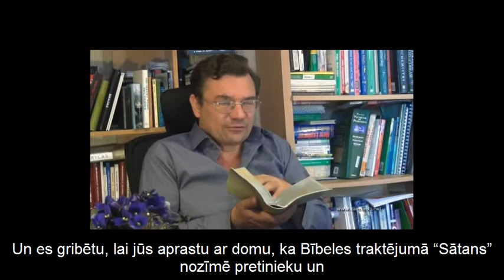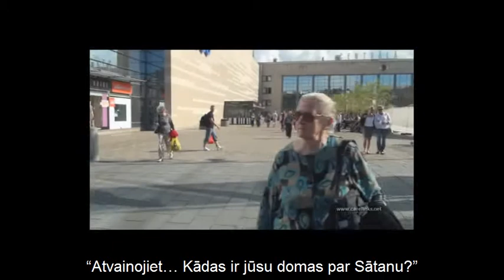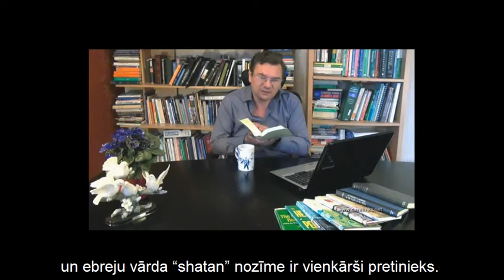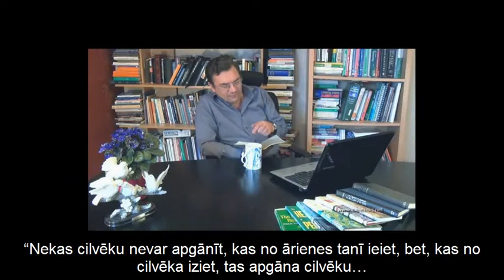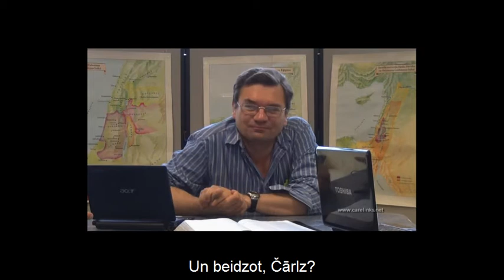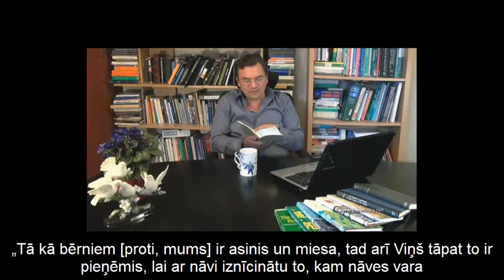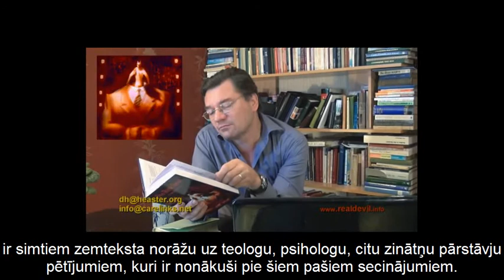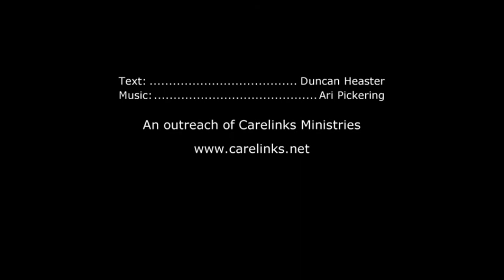Īstenais velns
Sātans, velns, ļaunie gari, Lucifers, grēks, ļaunums... ļaunums. Es domāju, ka vairums cilvēku vienā vai otrā savas dzīves posmā aizdomājas par šīm lietām, nerodot apmierinošas atbildes uz visiem šiem jautājumiem. Šī prezentācija aplūkos tos no Bībeles redzes viedokļa -- jo Bībele ir Dieva vārds un tajā ir rodamas īstenās atbildes uz šiem jautājumiem, kurus mēs sev apzināti vai neapzināti uzdodam. Un es gribētu, lai jūs aprastu ar domu, ka Bībeles traktējumā "Sātans" nozīmē pretinieku un, ka kosmiskajā telpā nav tādas būtnes kā Sātans. Tieši tā -- nekur kosmiskajā telpā nav tāda burtiska pūķa ar septiņām galvām un desmit ragiem. Viss ļaunums, ar kuru mēs sastopamies savā dzīvē, ir Dieva pieļauts, ir Viņa ziņā. Un grēks -- jā, grēks, mūsu lielākā problēma -- grēks dzimst mūsu pašu sirdīs, mūsu pašu domās. Faktiski, mēs paši esam sev pretinieki, Sātani, un, kā mēs it bieži mēdzam teikt, mēs paši esam sev vislielākie naidnieki vai pretinieki.